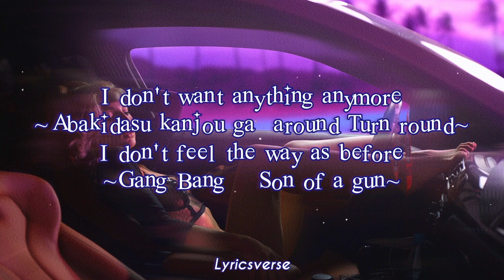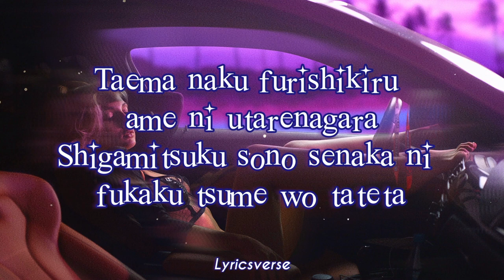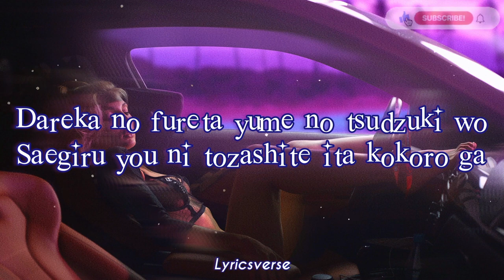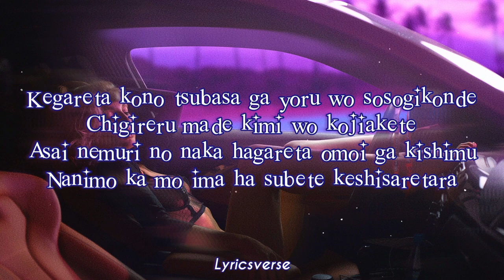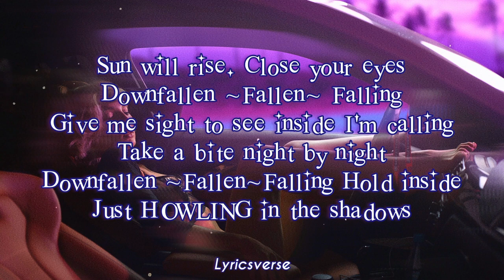Darker Than Black Opening 1『 HOWLING 🎭🔫』- Abingdon Boys School (Lyrics)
Artists: Abingdon Boys School 🕵️‍♂️🖤

Romaji Howling Lyrics 👤🕶📿

(a night sky full of cries
hearts filled with lies
the contract--is it worth the price?
a soul pledged to the darkness
now I've lost it, I know I can kill
the truth is just beyond the Gate)

Fusagareta mabuta kara nagaredashita
namida
Kurikaeshi mushibamareru risei to chi
no kakera

I don't want anything anymore
(Abakidasu kanjou ga around Turn round)
I don't feel the way as before
(Gang Bang Son of a gun)

Karameta futatsu no mune no sukima de
Hoshigaru dake no kawaita kono karada
ga

Kegareta yubisaki de yoru wo
sosogikonde
Chigireru made kimi wo kojiakete
Asai nemuri no naka hagareta omoi ga
kishimu
Nanimo ka mo ima ha subete
keshisaretara

Sun will rise Close your eyes
Downfallen (Fallen) Falling
Hold inside
Just HOWLING in the shadows

Taema naku furishikiru ame ni
utarenagara
Shigamitsuku sono senaka ni fukaku
tsume wo tateta

I don't need anything anymore
(No one else can take my place)
I don't see the way as before
(I've been lost without a trace)

Dareka no fureta yume no tsudzuki wo
Saegiru you ni tozashite ita kokoro ga

Kegareta yubisaki de nando mo dakiatte
Atedo naku kimi wo teguriyosete
Awai kioku ga mada nokoshita itami ni
nijimu
Te ni ireta mono ga subete
ayamachi demo

Ushinau tabi ni mezamete yuku chikara
de

Kegareta kono tsubasa ga yoru wo
sosogikonde
kishimu
keshisaretara

Downfallen (Fallen) Falling
Give me sight to see inside
I'm calling
Take a bite night by night
Downfallen (Fallen) Falling
Hold inside